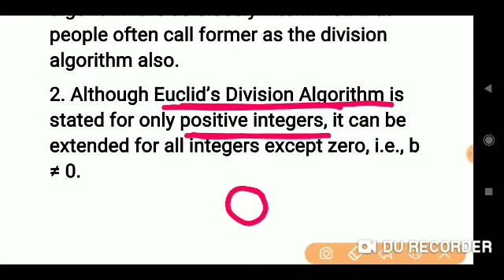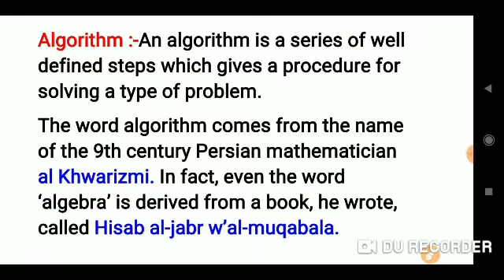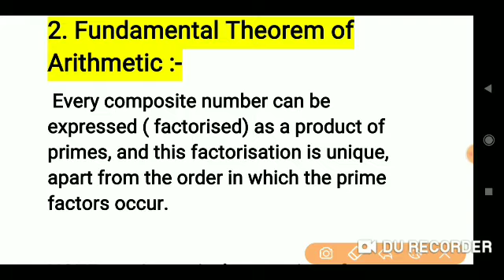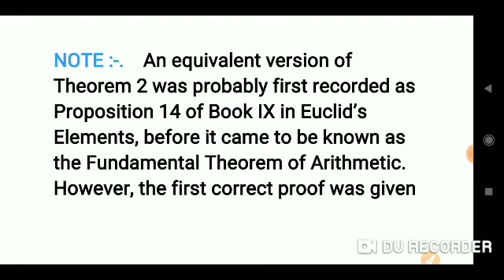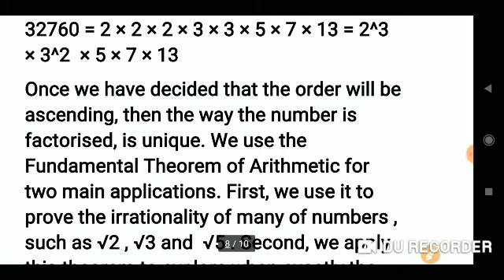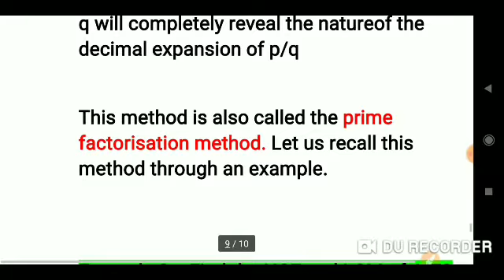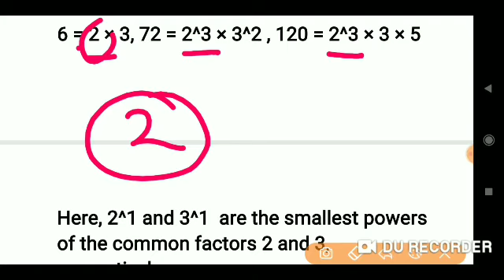Class 10 math | Real numbers | chapter 1 NCERT maths | Number system | rational number | CBSE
Hello
Dear students.
today we r uploading a video related to real number class 10 math CHAPER 1 ( NCERT) part -1.
we r now going to upload all the video related to 9/10 maths with best concepts and tricks...
we need your support and blessings ,so that we continue our journey to give u best from our side.. that will help you to inhance your knowledge.

Jain knowledge Hub